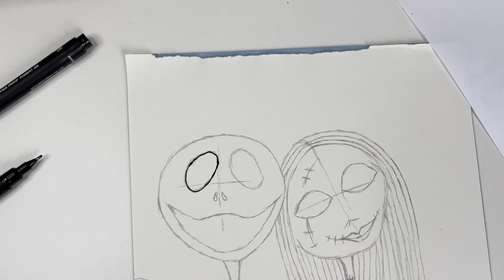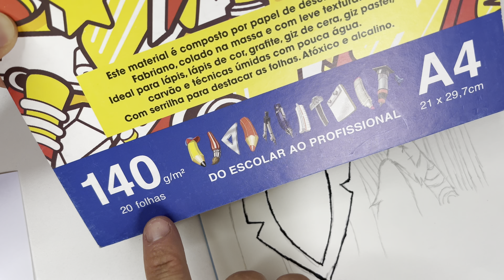DESENHANDO E COLORINDO COM LÁPIS FR COR DERWENT ARTISTS - JACK SKELLINGTON O ESTRANHO MUNDO DE JACK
DRAWING AND COLORING WITH DERWENT ARTISTS COLORED PENCILS

ZEICHNEN UND FARBEN MIT DERWENT ARTISTS-BUNSTSTIFTEN

الرسم والتلوين مع فناني ديروينت بأقلام الرصاص الملونة

使用德溫特藝術家彩色鉛筆繪畫和著色

DERWENT 아티스트 색연필로 그림 그리기 및 색칠하기

TEGNING OG FARVERING MED DERWENT KUNSTNER FARVE BLYANTE

DIBUJAR Y COLOREAR CON LÁPICES DE COLORES DERWENT ARTISTS

DESSIN ET COLORIAGE AVEC LES CRAYONS DE COULEUR DES ARTISTES DERWENT

डेरवेंट कलाकारों द्वारा रंगीन पेंसिलों से चित्र बनाना और रंगना

DERWENT ARTISTS 色鉛筆を使った描画と着色

MAT DERWENT ARTISTS ZEECKEN AN FÄRZEN FARLEG BLEISTEINER

TEGNING OG FARGLEGG MED DERWENT ARTISTER FARGE BLYANTER

РИСОВАНИЕ И РАСКРАСКА ЦВЕТНЫМИ КАРАНДАШАМИ DERWENT ARTISTS

การวาดภาพและระบายสีด้วยดินสอสีจากศิลปินเดอร์เวนต์

DERWENT SANATÇILARIN RENKLİ KALEMLERİYLE ÇİZİM VE BOYAMA

МАЛЮВАННЯ ТА РОЗМАЛЮВАННЯ КОЛЬОРОВИМИ ОЛІВЦЯМИ DERWENT ARTISTS

VẼ VÀ TÔ MÀU BẰNG BÚT MÀU CỦA NGHỆ SĨ DERWENT